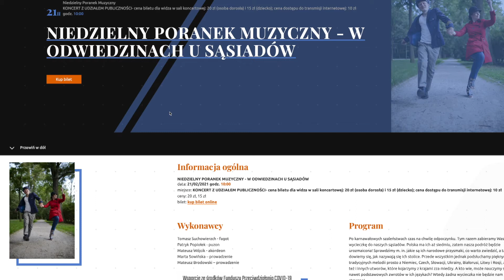Ruszyły Niedzielne Poranki Muzyczne w Filharmonii Dolnośląskiej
Już w najbliższą niedzielę (21.02.) w Filharmonii Dolnośląskiej w Jeleniej Górze odbędzie się kolejny Poranek Rodzinny. Tym razem będzie można go zobaczyć na miejscu, w sali koncertowej oraz w internecie.